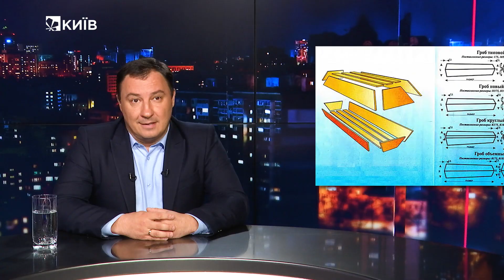Путіна хочуть назвати "царем" | Пєсков назвав нову причину нападу Росії на Україну | дефолт Газпрому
Дивіться свіжий випуск добрих новин з